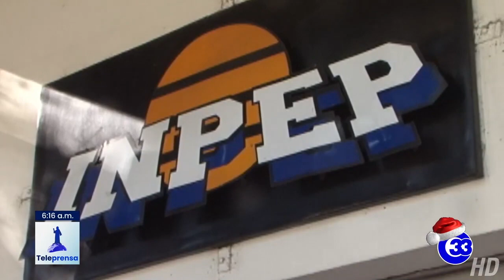Teleprensa33 | Eliminan el 25% de anticipo de las pensiones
Con 67 votos a favor los diputados aprobaron tres dictámenes que reforman el sistema de pensiones.